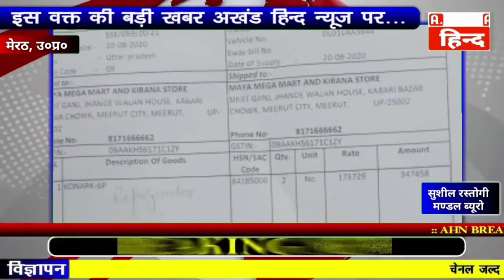का refrigerator दे कर लगा रहा ग्राहकों को चूना... हो जाइए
उत्तर प्रदेश

हो जाइए सावधान अगर आप यूरोनोवा का रेफ्रिजरेटर या कोई भी उससे मिलती-जुलती आइटम लेते हैं

क्योंकि अब यूरोनोवा में बहुत कंप्लेन आ रही हैं

गाजियाबाद एसएस एंटरप्राइजेज जो कि उपभोक्ताओं को करता है गुमराह और 1 साल पुराना रेफ्रिजरेटर बेच दिया मेरठ माया मेगा मार्ट एंड किराना स्टोर को

मेरठ एक मामला रेफ्रिजरेटर जोकि एसएस एंटरप्राइजेज गाजियाबाद सेक्टर 2a 9 नियर पीएनबी बैंक वैशाली गाजियाबाद से 20 अगस्त 2020 को मेरठ में माया मेगा मार्ट एंड किराना स्टोर ने परचेस किए थे
इस प्रकरण में डिस्ट्रीब्यूटर ने सन 2019 मॉडल के खराब फ्रीज दे दिए जो बार-बार कंप्लेन कराने पर भी सही नहीं हो पा रहे मेरठ माया मेगा मार्ट के ओनर ने कंपनी में कंप्लेन की वहां से जो भी मिस्त्री आया उससे वह फ्रीज ठीक नहीं हो पाए कारण पुराने साल का फ्रिज दूसरा कारण फ्रिज का ठंडा नहीं करना जो कि उनके मिस्त्री की भी पकड़ में नहीं आ रहा उसके बाद उन्होंने कंप्लेंट करें तो संजय मलिक जो यूरोनोवा की कंपनी का कार्य देख रहे हैं वह भी अब फोन नहीं उठा रहे उसके बाद उन्होंने पवन का नंबर दिया उन्होंने ने भी वह फोन नहीं उठाया उसके बाद बराबर कंप्लेंट चलती रही जिसकी सुनवाई आज तक नहीं हो पाई है जहां पर फ्री लगे हुए हैं वहां पर भरपूर पार्टी का नुकसान हो रहा है उसके बाद एक नंबर जिसको कंपनी की शिल्पा देख रही है उन्होंने भी उनके सीनियर का नंबर नहीं दिया ओनर की बात इस नंबर पर हुई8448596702
उसके बाद उन्होंने भी फोन नहीं उठा

अब माया मेगा मार्ट के ऑनर का कहना है कि यूरोनोवा फ्रीज किसी को भी नहीं लेना चाहिए क्योंकि ₹448000 खर्च करने के बाद में भी ना तो फ्रीज सही हो पाया और ना ही दुकानदार के पैसे वापस हो रहे
दुकानदार का कहना है कि अब इस रेफ्रिजरेटर फ्रिज में कबूतर के बच्चे कबूतर चिड़िया के बच्चे खरगोश के बच्चे पालने पड़ेंगे क्योंकि यूरोनोवा रेफ्रिजरेटर कंपनी अब फेल हो चुकी है इनके सीनियर अधिकारी भी कोई कार्य नहीं कर रहे ना ही उपभोक्ता का फोन उठा रहे हैं।